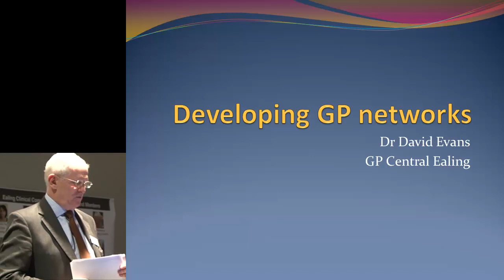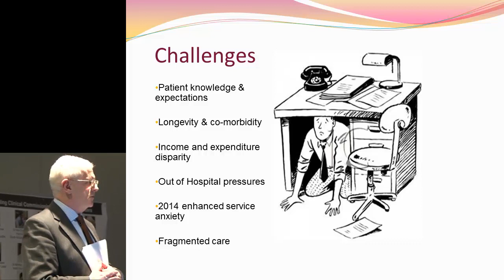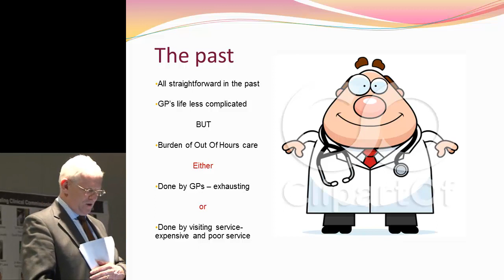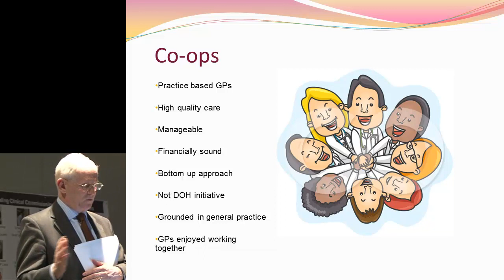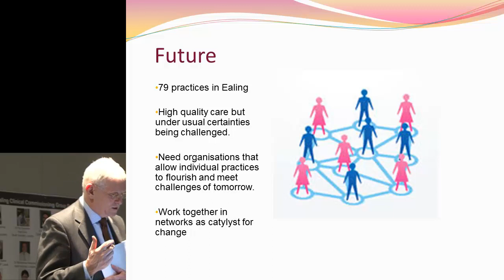Developing GP Networks ( Video 3 of 6)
Dr David Evans (GP in Ealing) presents the case for network development in Ealing Genaral Practice.

We try to ensure that our videos are accurate, up to date, and as helpful as possible. However we cannot be held responsible for any opinions, inaccuracies and omissions. This extends to linked videos and "suggested" videos on YouTube.